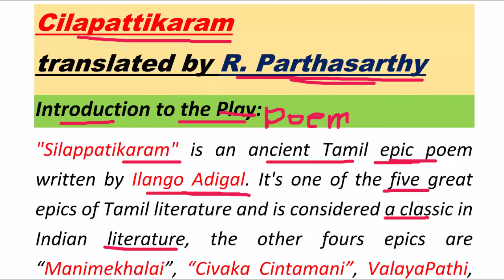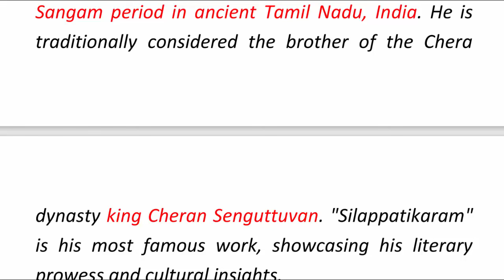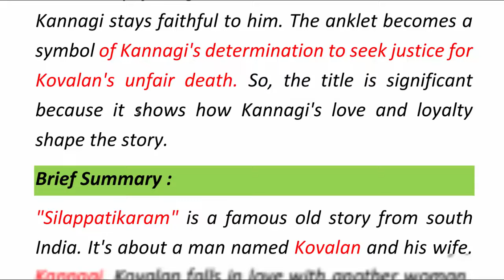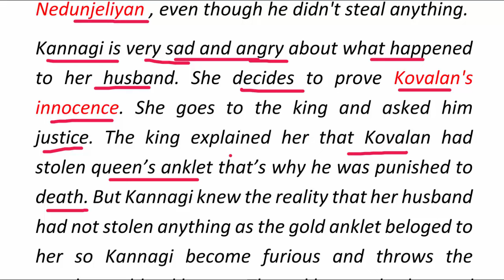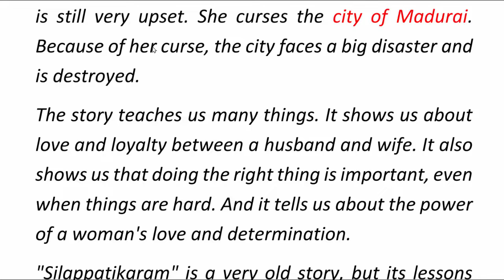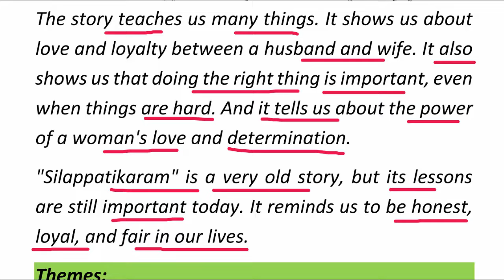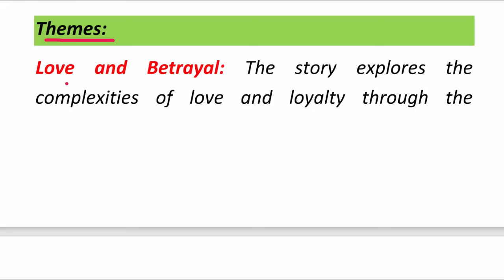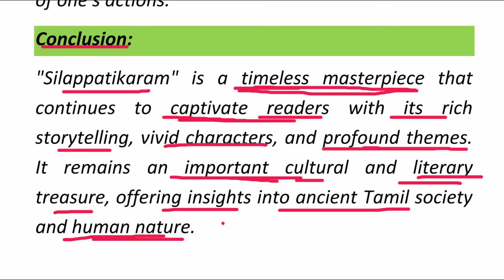Cilappatikaram translated by R Parthasarthy || BBMKU BA English Honours Semester 1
"Silappatikaram" is an ancient Tamil epic poem
written by Ilango Adigal. It's one of the five great
epics of Tamil literature and is considered a classic in
Indian literature, the other fours epics are
“Manimekhalai”
“Civaka Cintamani”
, ValayaPathi,
and “Kuntalakeci”. The title "Silappatikaram"
translates to "The Tale of an Anklet," referring to a
central motif in the story. It has 5270 lines. It is
devided into three chapter named: Puharkkandam
(10 cantos), Maduraikkandam (13 cantos), and
Vanchikkandam (7 cantos).